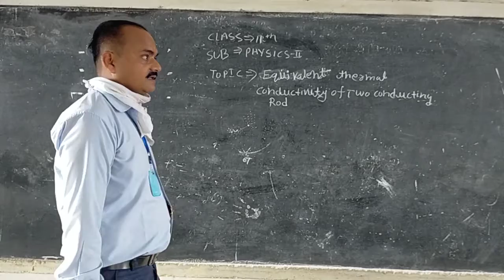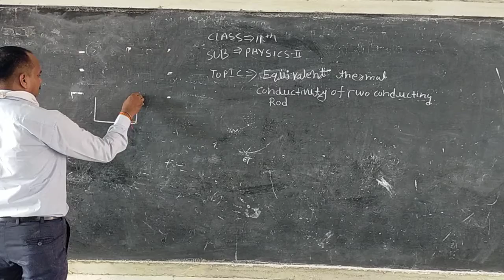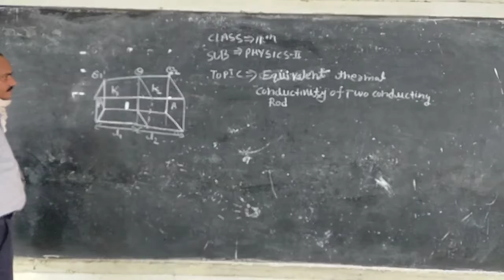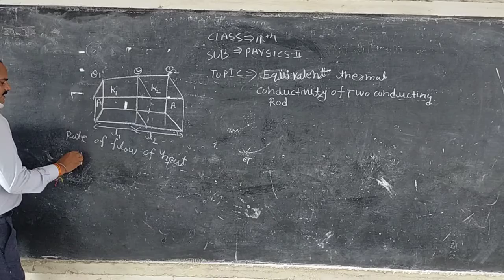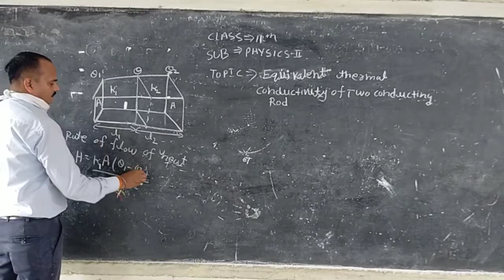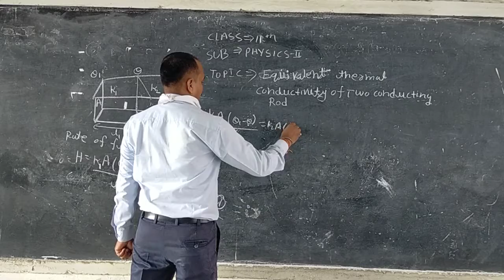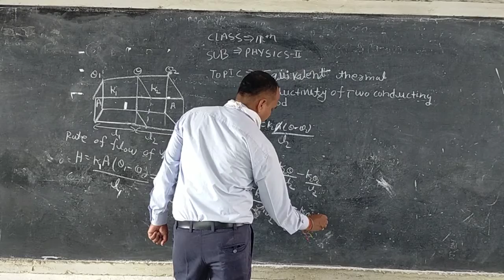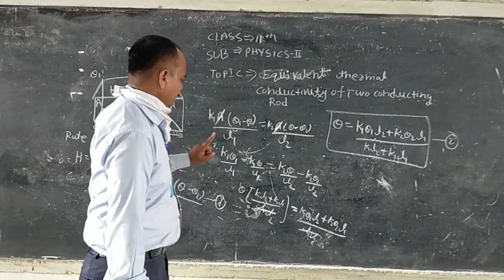Combination of two rod in series